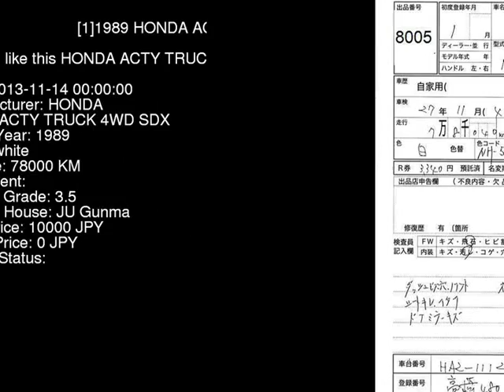1989 HONDA ACTY TRUCK 4WD_SDX HA2 - Japanese Used Car For Sale Japan Auction Import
1989 HONDA ACTY TRUCK 4WD_SDX HA2 - Japanese Used Car For Sale Japan Auction Import HA2,HONDA,ACTY_TRUCK,4WD_SDX,JU Gunma,jdmvip,vip,jdm,cars,japan,jdmvip.com,japanesecars,usedcars Japanese Used JDM Car For Sale At Auction in Japan for Import